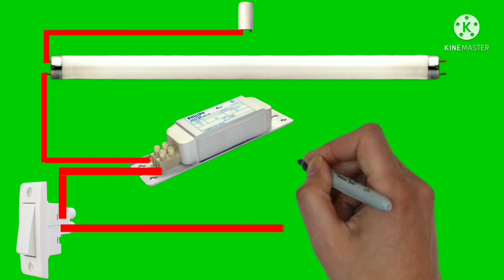Fluorescent Tube Light wiring connection/ Using Electrical Choke and Starter/ Using Electronic Choke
tube light connection diagram | tube light connection kaise karen | tube light connection with choke